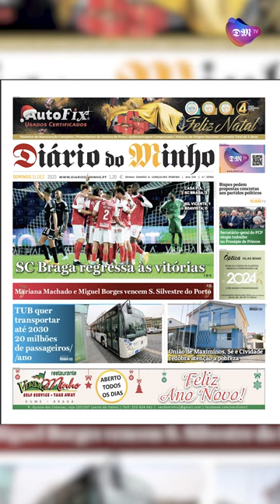SC Braga regressa às vitórias - Minuto Minho - 31 dezembro